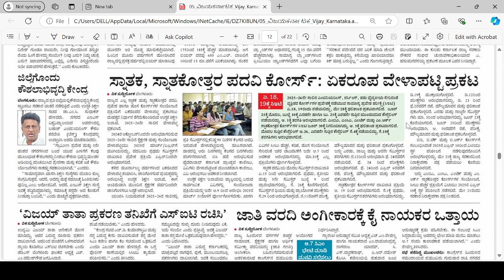ALL UNIVERSITY UPDATE|BIG CHANGES|LATEST UPDATE TODAY|students solution